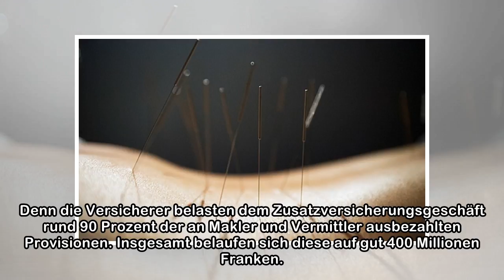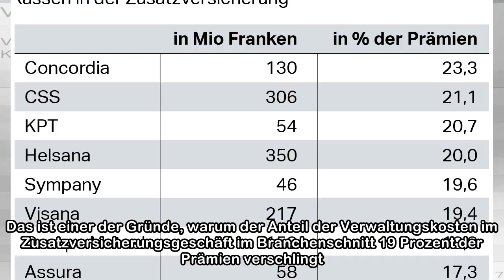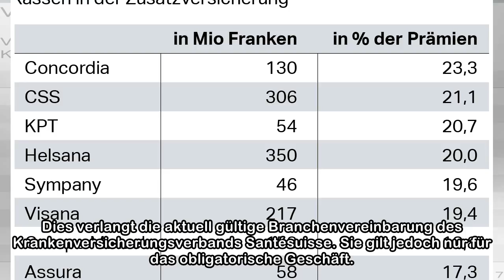Das dicke Geschäft mit den Zusatzversicherungen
Hohe Provisionen für Vermittler führen zu hohen Prämien: Zusatzversicherte. Foto: John Lund/Getty Sie ist die Achillesferse der Krankenversicherer: die Anwerbung neuer Kunden. Der Ärger beginnt mit Te...